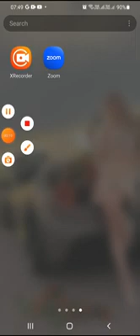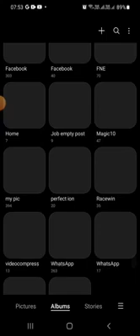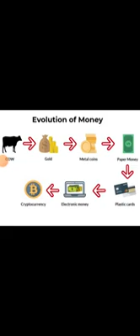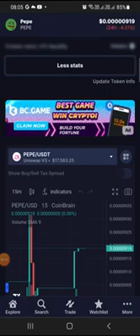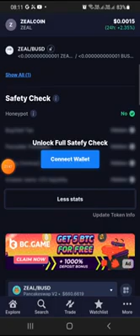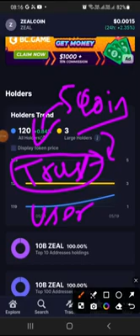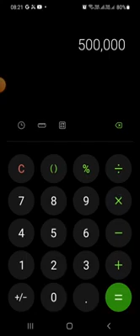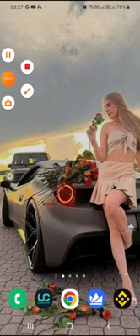Full Knowledge about Zeal Coin|Crypto Currency Knowledge